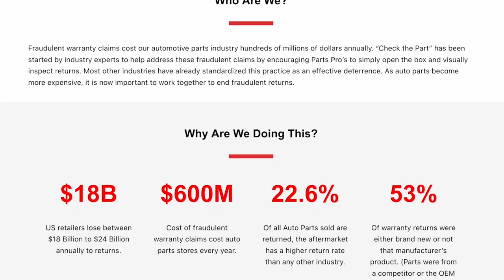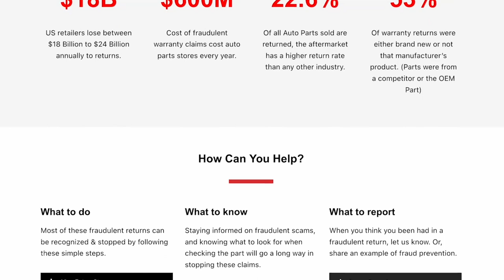A Simple Strategy to Reduce Fraudulent Returns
Our guests on this episode are doing their part to educate counter pros on the importance of “checking the part” before accepting a warranty return at the parts counter. The Automotive Sales Council’s “Check the Part” campaign is an initiative that aims to reduce the sky-high return rate in the automotive aftermarket.

In this episode of “Behind the Counter,” Josh’s guests discuss:

    1:38 – The scope of the problem in the automotive aftermarket
    3:12 – Common types of warranty-return abuse in the aftermarket
    6:04 – The origins of the “Check the Part” campaign
    8:08 – How Ryan got involved in the initiative
    10:04 – How Michael got involved in “Check the Part”
    11:45 – How Ben got involved in the campaign
    14:15 – The main components of the “Check the Part” campaign
    19:57 – Whether fraudulent returns are a DIY or DIFM problem (or both)
    22:38 – Where you can go to learn more about “Check the Part”
    25:59 – Why parts professionals and store owners should care about fraudulent warranty returns
    28:19 – What parts pros can do today to help prevent fraudulent warranty returns